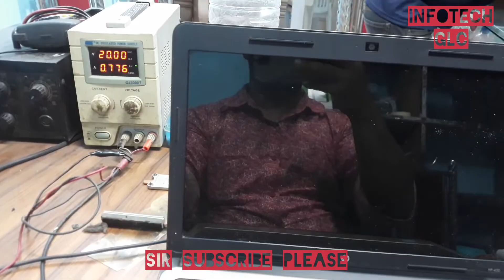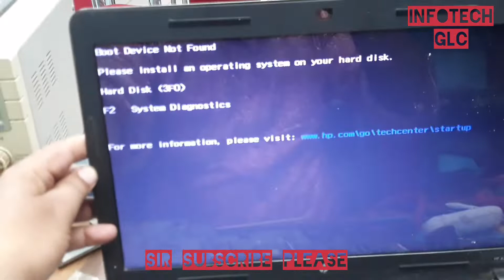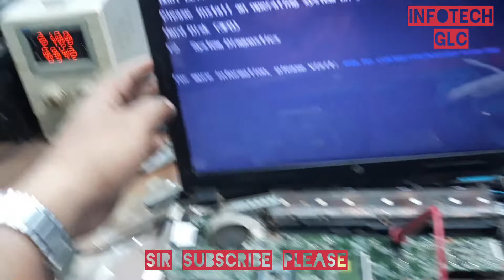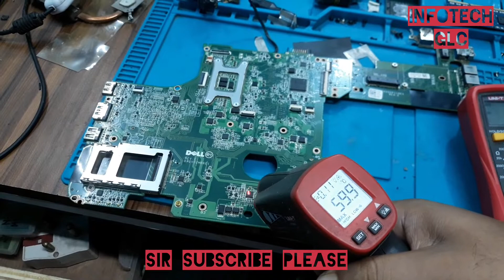HP 430 LAPTOP NO DISPLAY REPAIR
FOLLOW THE STEPS AND REPAIR NO DISPLAY